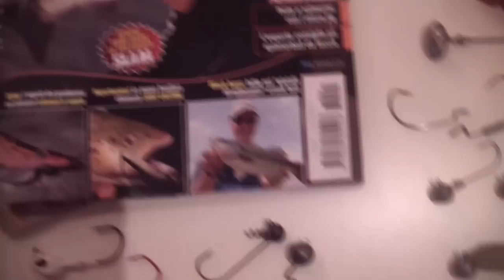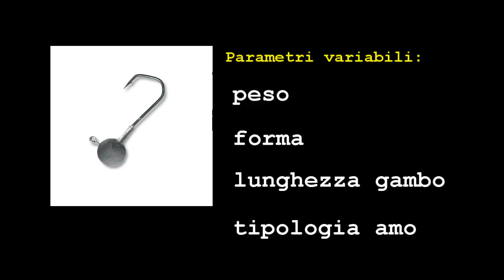Conosciamo le testine piombate per la pesca a spinning: guida alla scelta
In questo video, facciamo un approfondimento per la scelta delle testine piombate da usare per l'innesco delle esche siliconiche nella pesca a spinning.

❤️ La COMMUNITY degli appassionati di pesca❤️

-- PLAYLIST interessanti
🎥 Ecco qualche esempio per partire su Youtube: